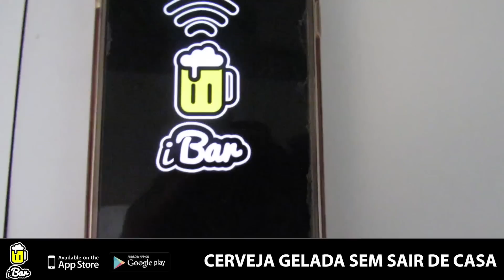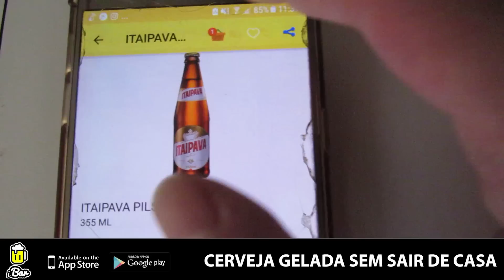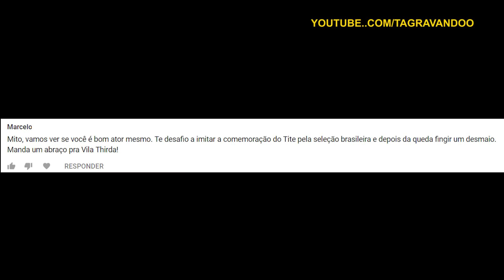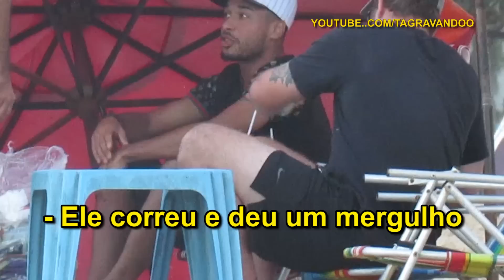DESMAIEI EM PUBLICO E OLHA NO QUE DEU: MANDE A SUA #88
Página: TáGravando?